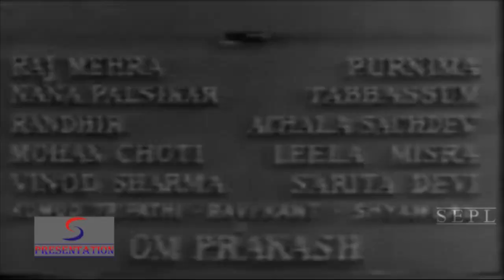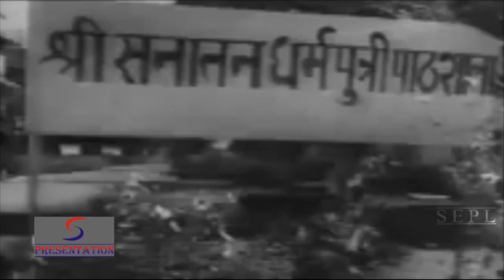College Girl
Star Cast:Shammi Kapoor, Vyjayanthimala, Om Prakash, Tabassum, Nana Palsikar, Raj Mehra, Purnima, Randhir, Achala Sachdev, Leela Mishra, Mohan Choti

In India girls from their very birth are taken for liablility upon their parents; thus the mothers of the nation are looked down in their own houses. . Kamla represents such afflicted Indian girlhood. She is the daughter of Hakim Ram Pershad who is illiterate and has orthodox views about girls. She stands first in the Matriculation Examination and has an arden desire for studying in college in order to become a doctor. . Hakim Ram Pershad is totally against college education for girls. It is his faith that any money spen on the sons alone is money well-spent merely because they are sons and will stand by him in his old age. . Kamla is determined no to bow before injustice but secure her rightful place in society. She makes an all but bid to join college with the contrivance of Dr. Ratanlal, a close friend of her father. In college she come across Shyam who helps her in many difficult situations.